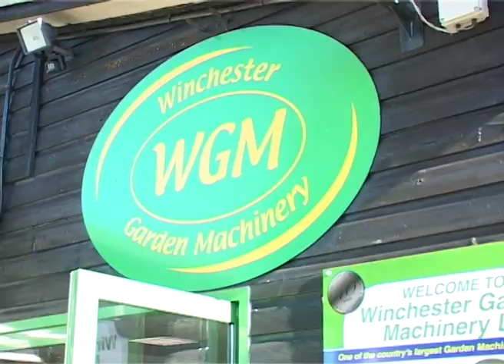Rural Crime in Hampshire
A news report exploring Hampshire's rural crime wave.